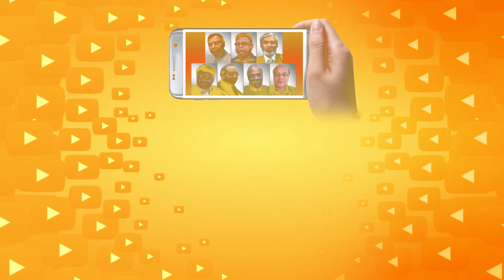Chinmayanand Video Viral चिन्मयानंद को बचाने का Video Game शुरू IIThe FrontII Rana Yashwant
BJP Leader Chinmayanand Viral Nude Video. Taking massgae from girl. Chinmayanand Lawyer Claiming Animated Video. Swami Chinmayand saying this is edited video Another Viral video of Swami Chinmayanad. Chinmayanad defending himself claming false allegation against him.

The Front
TheFront
The Front India
thefrontindia